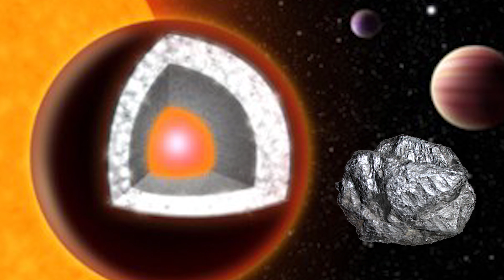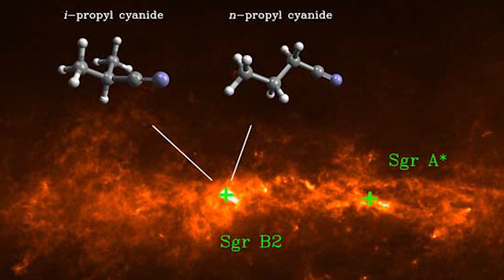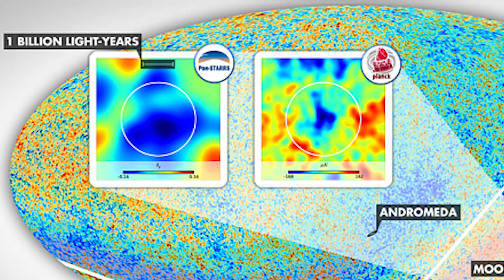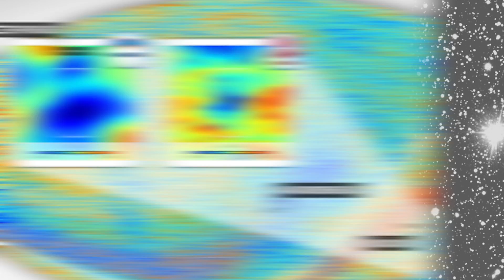Top 10 Strangest Space Discoveries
There is just so much to see and discover in space, so that's why we decided to give you a list of the Top 10 Strangest Space Discoveries.